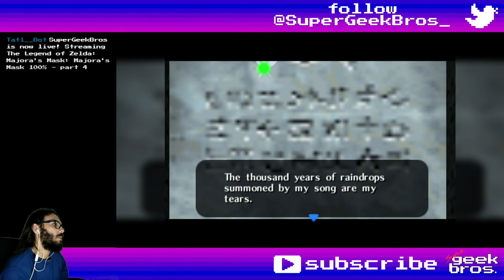Garos'N Gibdos! Zelda:MM | part 11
100% playthrough of The Legend of Zelda: Majora's Mask for the N64 played on the Nintendo Switch Online emulator.
In this video we'll reach the land of the dead, pretend to be a mummy and get a shiny new shield.

If you need to find something, here's what happened in this video:
00:00 - start

Dungeons:
50:08 Beneath the Well
51:01 Magic Beans (10 Rupees each)
51:16 Blue Potion (60 Rupees, after Magic Mushroom)
51:55 Magic Beans door
54:09 Blue Potion door
54:37 Fish
55:15 Fish door
56:31 Spring Water
56:45 Water door
57:34 Bug
58:19 Bug door
59:00 chest - 50 Rupees
59:41 Bug door
59:52 Fairy Fountain
1:00:00 Fairy
1:00:24 Fish door
1:00:59 Deku Nuts
1:03:02 Deku Nuts door
1:04:18 Bombs door
1:04:33 Mini-Boss - Big Poe
1:05:43 Big Poe
1:06:15 Bug door
1:06:52 chest - 50 Rupees
1:07:29 Big Poe door
1:09:27 Hot Spring Water
1:10:16 Hot Water door
1:10:55 Milk
1:11:45 Milk door
1:13:00 Mirror Shield

Items, Equipment and Quest Items:
19:57 Song of Storms
31:59 Map of Stone Tower (20 Rupees)
1:05:43 Big Poe
1:10:55 Milk
1:13:00 Mirror Shield

Masks:
07:43 Stone Mask
14:25 Captain's Hat
43:44 Gibdo Mask

Side Quests, Bomber's Notebook, Mini-Games and some Puzzles:
06:35 helping Shiro
07:56 Shiro, the stone soldier added to Notebook
08:00 Shiro helped added to Notebook
11:29 Skull Keeta fight
16:00 1st Day grave
17:51 Mini-Boss - Iron Knuckle

Enemies Info (not collectible, usually first time meeting a new enemy):
03:32 Blue Bubble
11:51 Skull Keeta
17:59 Iron Knuckle
23:37 Garo
30:13 Gibdo
41:32 Pamela's Father
58:03 Wallmaster
58:41 Fire Keese
1:04:43 Big Poe

Random comments, interesting dialogues, places, fails and epicnesses:
01:26 chest - Bombchu
03:01 chest - Bombchu
04:29 meet the Poe Collector
08:52 Gossip Stone - between Termina Field and Ikana, about Shiro
17:00 chest - 50 Rupees
18:28 Flat
23:12 Garo by Ikana Canyon docks
24:34 Gossip Stone - Ikana Canyon docks, about dancing ReDeads
27:08 Owl Statue - Ikana Canyon
27:23 Garo by Owl Statue
28:08 Garo by Ikana Castle gate
29:32 Garo in front of Music Box House
32:55 Garo behind Music Box House
34:35 Gossip Stone - Ikana Canyon by Stone Tower entrance, about Pamela
35:19 Sharp
39:59 messing with Pamela
43:05 Garo by the well ramp
59:52 Fairy Fountain - Beneath the Well (only non-Great Fairy Fountain in this game)

Title: Garos'N Gibdos! Zelda:MM | part 11